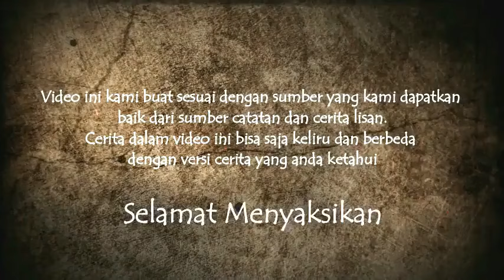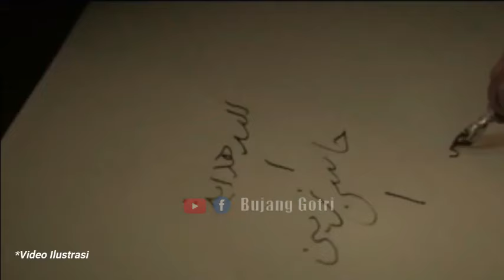PERTEMPURAN BANTEN & PALEMBANG - Gugurnya Sultan Banten (Re-upload)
Sebagai penguasa banten, Kanjeng maulana muhammad memiliki cita cita seperti sultan sultan sebelumnya, yakni memperluas wilayah kekuasaan banten dan menyebarkan misi dakwah islam’ dengan cara menguasai sisa sisa daerah kekuasaan pajajaran dan palembang. Upaya penyerangan dan penaklukan palembang oleh banten, semata mata atas dasar tujuan spiritual atau upaya penyebaran islam, namun tidak dapat dipungkuri jika didalamnya terdapat misi untuk memperluas wilayah kekuasaan, karena pasalnya pada saat itu daerah lampung sudah bergabung dengan banten.

Dengan kekuatan yang dimiliki angkatan laut palembang dan Penguasaan medan perang dengan baik, dengan demikian menyebabkan armada laut banten semakin terdesak. dan setelah berjibaku menghadapi serangan sengit dari pasukan angkatan laut Palembang, pasukan banten harus menerima kenyataan pahit, ketika pasukan palembang berhasil melumpuhkan kanjeng maulana muhammad, dan beliau gugur di tengah pertempuran.

*Video Reupload, karena sebelumnya terjadi masalah dalam copyright

Mohon maaf jika terdapat banyak kekurangan dalam Video ini, Admin bukan ahli sejarah  ataupun ahli spiritual, kami hanya sekedar pencinta sejarah, legenda  dan kisah masa lalu dan mencoba mengabarkan ulang lewat kanal Youtube ini.